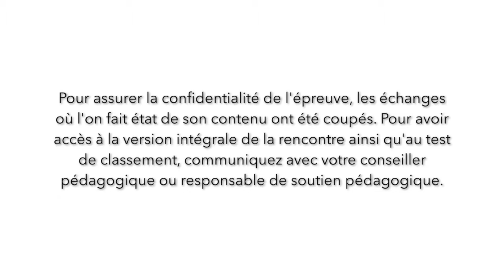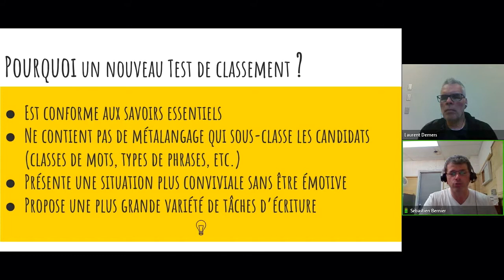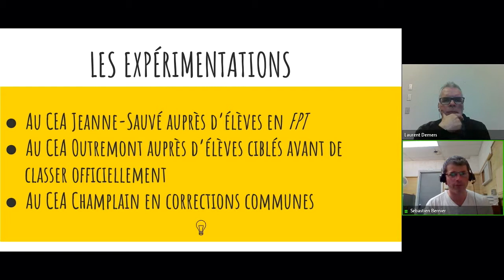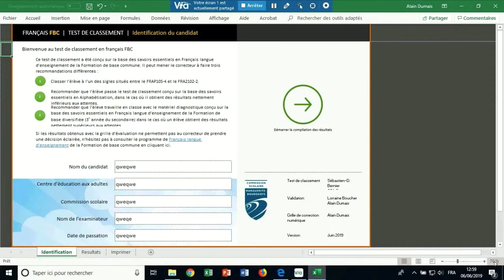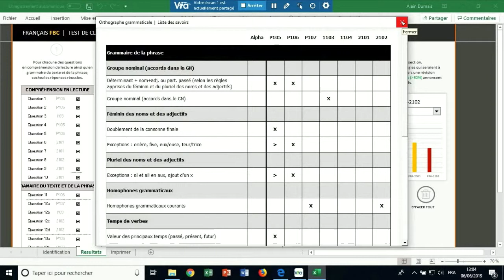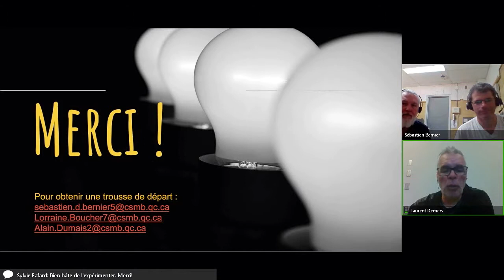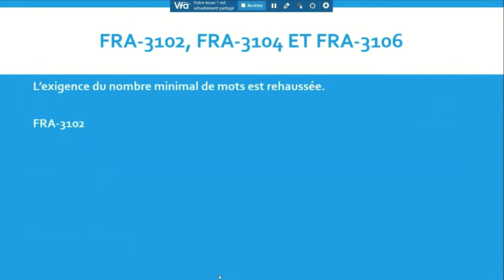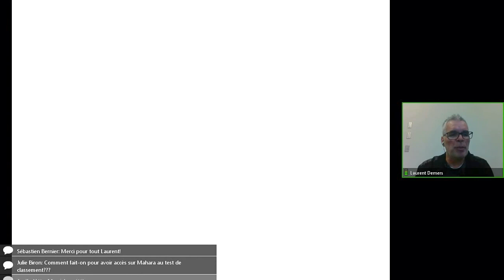Communauté FLE, 6 juin 2019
Rencontre de la communauté FLE, qui s'est tenue le 6 juin 2019 dans le cadre des Après-cours FGA. Voir l'article complet sur le blogue